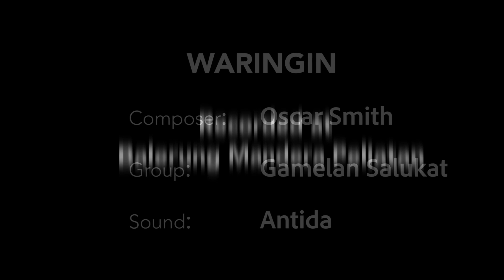Waringin // composed by Oscar Smith (2018) // performed by Gamelan Salukat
- Waringin -
Composed by Oscar Smith
Dedicated to Dewa Alit and Gamelan Salukat
Performed by Gamelan Salukat
Recorded by Antida Studios at Balerung Mandera Peliatan
Mixed by Raka Bintara
Film by Ferdinand Parulian

Huge Banyan trees (Waringin/Bingin) are important landmarks in most Balinese village, often at a central crossroads.  These behemoth trees are allowed to grow untamed and can grow to nearly 50 metres.  They are highly sacred, and it is believed that both auspicious and malevolent spirits spend their time nearby these twisted, sprawling, almost grotesque trees. Like cathedrals in English towns, Banyan trees can be seen from hundreds of metres away; these age-old sentinels loom over the village.  The Balinese word "Bingin" carries a sense of strong and solid foundations, and as such these trees are a symbol of tradition.  These incredible trees are the inspiration for the composition.

Thanks to:
-Dewa Alit
-Aya Sukuma
-Dewa Artayasa
-Agung Oka Dalem Mandera
-University of Sydney
-Australian Cultural Fund
-Everyone who donated through ACF or other means

Musicians/Pemain:
PEMADE 1: I Wayan Sumerta
PEMADE 2: I Dewa Gede Artayasa
PEMADE 3: I Kadek Putra Agustina
PEMADE 4: I Wayan Galung Marwanaya

KANTILAN 1: I Made Pagarat
KANTILAN 2: Dewa Gede Teja Nata
KANTILAN 3: Gusti Ngurah Trisna Adi Putra

CALUNG 1: Gusti Ngurah Oka Wardana
CALUNG 2: Kadek Krisna Ripayana
JEGOG 1: I Wayan Sukadana
JEGOG 2: I Putu Okto Saputra

REONG 1: I Kadek Janurangga
REONG 2: I Putu Astianawan
REONG 3: I Wayan Wahyudika
REONG 4: I Kadek Krisna Arimbawa

SULING: I Wayan Ariadi
SULING: Made Dwi Cahya Diva
SULING: I Kadek Prima Santosa Dwi Putra

CENG-CENG: I Kadek Prima Santosa Dwi Putra
KENTUK: I Putu Raka Suantana
GONG: I Gusti Putu Alit Indrawan Mataram